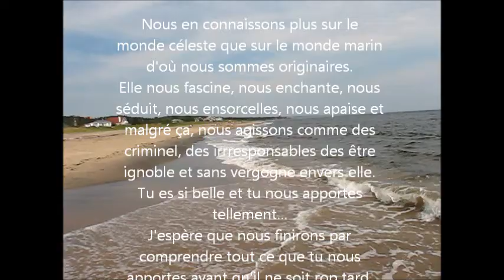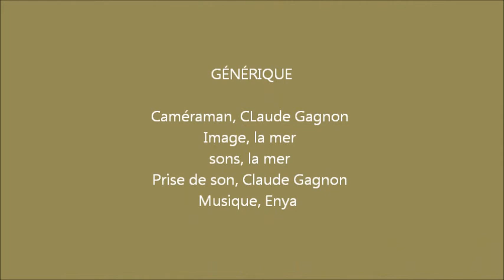La mer - mon film - Sept-Îles Québec, Canada.wmv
Une de nos magnifiques plages à pas plus de 6 - 7 km à l'est du centre ville de Sept-Îles. Un splendide endroit pour se recentrer, méditer, se balader, se relaxer et profiter de la belle température. La plage est immense et donc disponible pour une multitude d'activités seul ou en famille. Tous peuvent y trouver ce qu'il recherche.